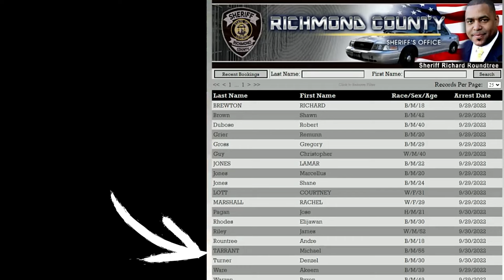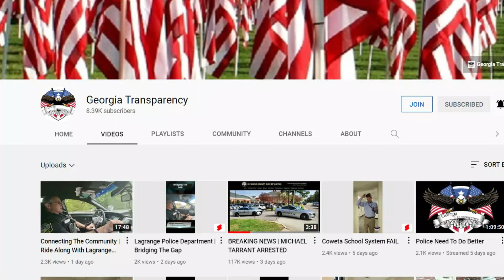Rogue Security Guard Charged With Felony Police Impersonation